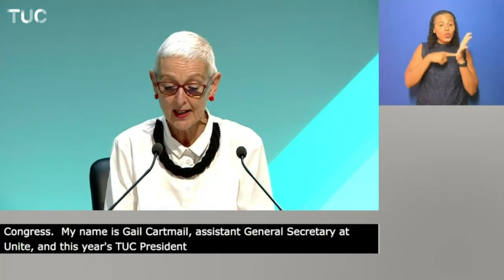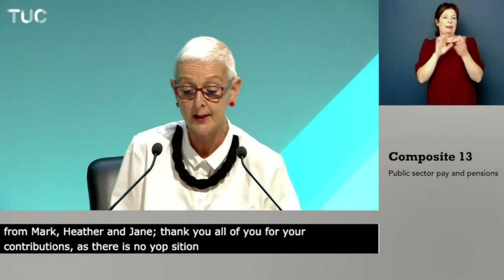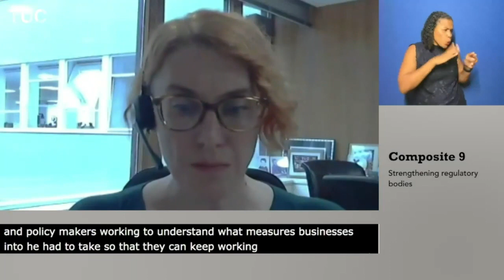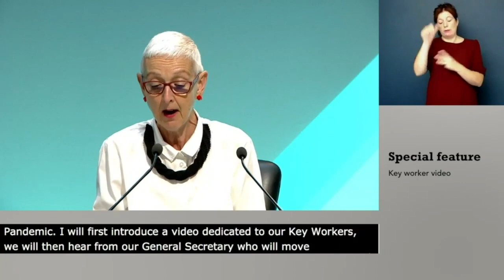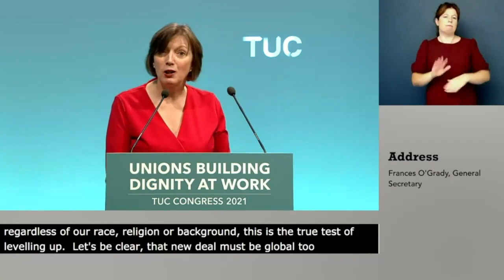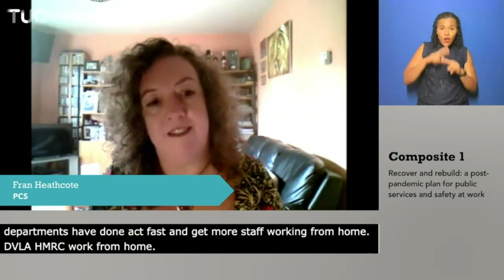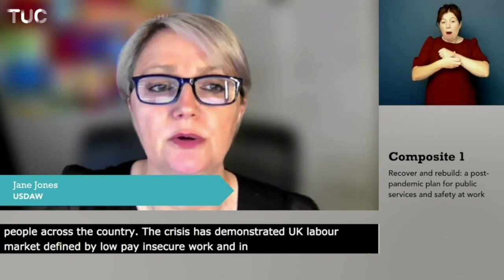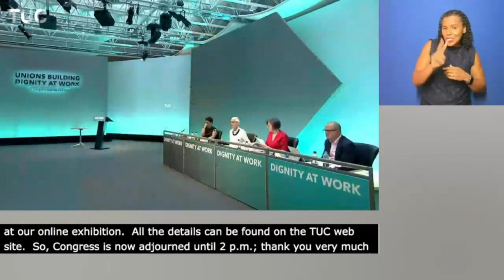TUC Congress 2021, Monday morning, 13 September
This includes a short film featuring five key workers discussing their experiences during the pandemic, followed by a keynote speech from TUC General Secretary, Frances O’Grady. And debates on our post-pandemic plan for public services and safety at work, tackling the UK skills gap and the fight to eradicate online abuse.